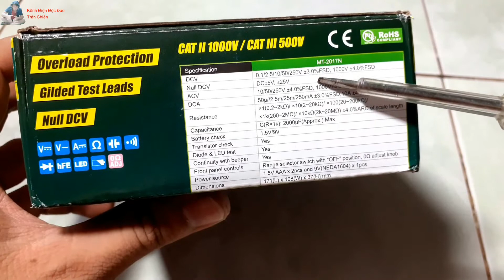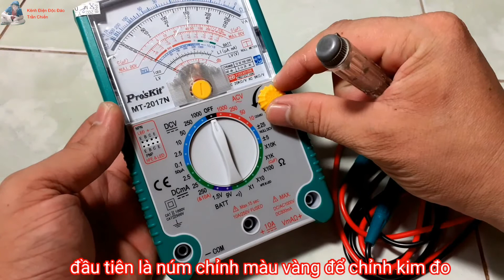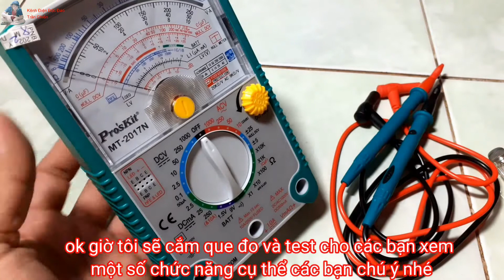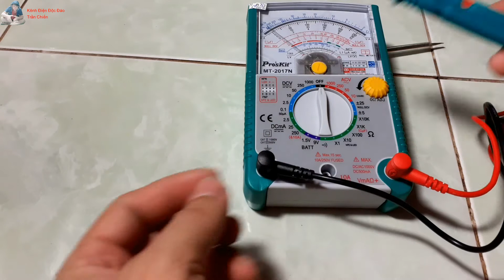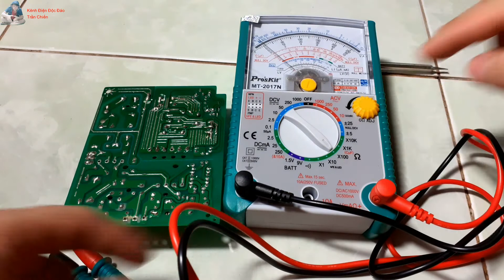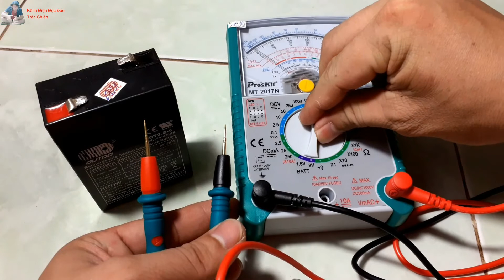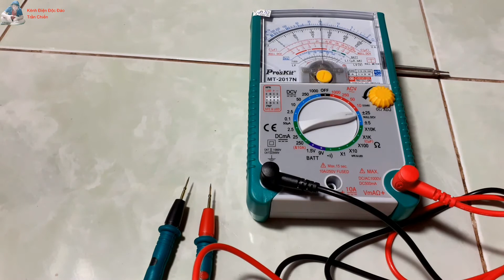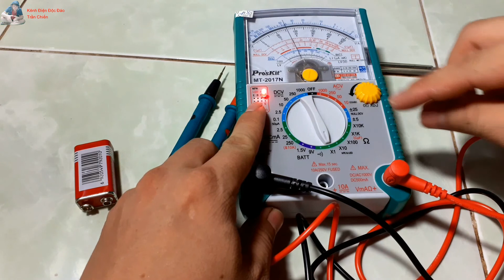hướng dẫn sử dụng đồng hồ đo điện Pro'sKit MT - 2017N | Kênh Điện Độc Đáo - Trần Chiến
Tôi lại làm thêm một video hướng dẫn sử dụng cơ bản chiếc đồng hồ đài loan mang tên Pro'sKit MT-2017N và tôi nghĩ rằng các bạn cũng đang mong đợi video này mong là nó sẽ hữu ích cho những bạn đang học hỏi về điện tử.